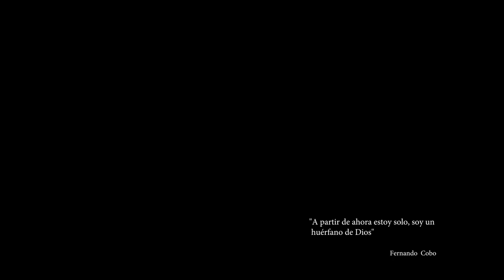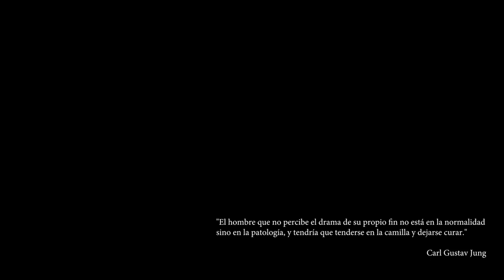Gimnasio de Interpretación Cinematográfica (Solipsismo) Fernando Cobo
Instructor: Ledwin Vega Páez